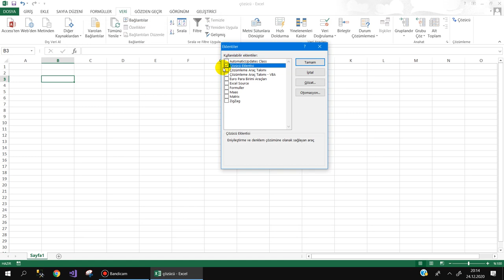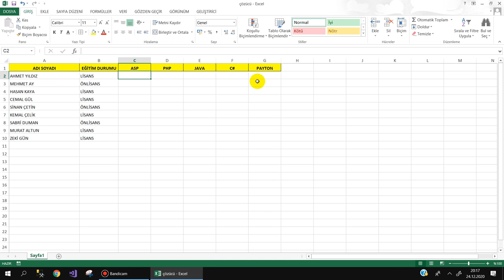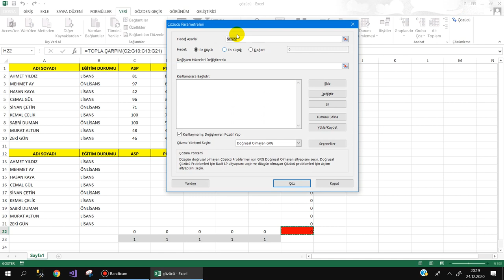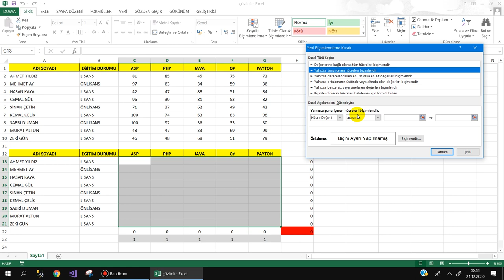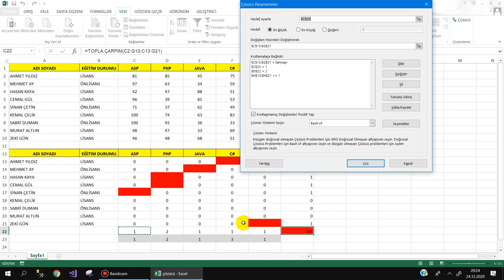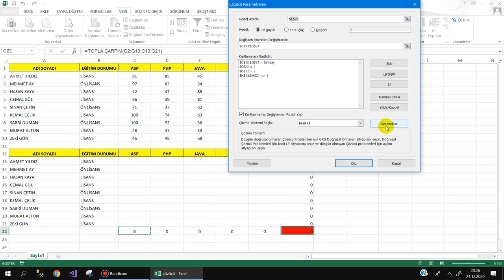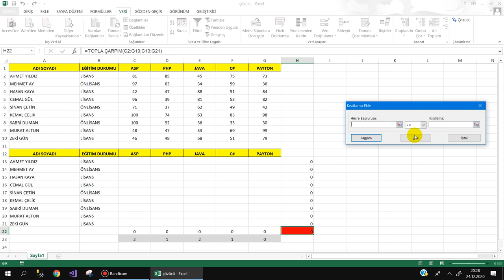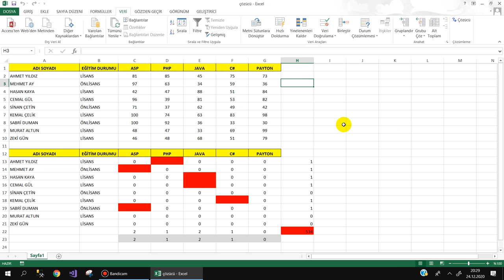Excel'de Çözücü Eklentisini Kullanma - Solver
Excel 'de İşinize yarayacağından emin olduğum Çözücü eklentisi ile ilgili küçük bir ders yaptık. Umarım faydalı olmuştur